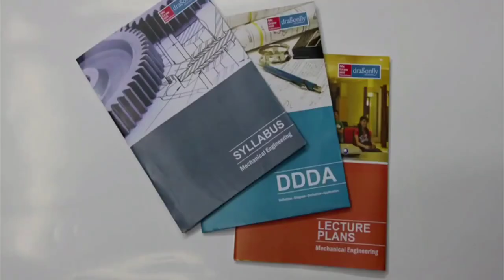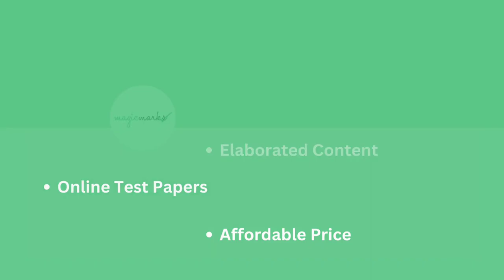Board Of Technical Education Uttar Pradesh Lucknow - Exams Are Almost Here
The exams are just around the corner!
Before appearing for the examinations, you must clear all your doubts. Start your preparation with Magic Marks to achieve a high score.

Magic Marks is an educational platform that provides animated & visual based courseware for all engineering students. It is one of the fastest-growing e-learning portals in the country that also provides MCQs and other mock papers.